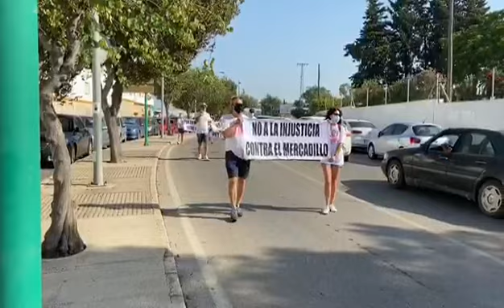Por un piojito digno y seguro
Los industriales del piojito exigen mantenerse en el actual emplazamiento de Conil.